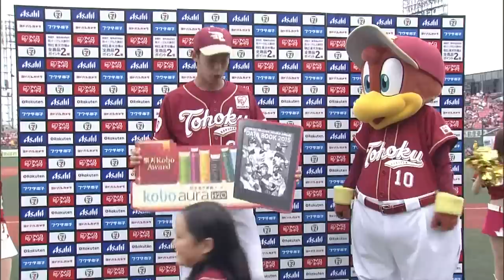【プロ野球パ】初のお立ち台に「フォー！」とノリノリ、阿部のヒーローインタビュー 2015/07/05 E-F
プロ初のサヨナラタイムリーを放った阿部がヒーローインタビューを受けた。（7月5日 楽天-日本ハム ヒーローインタビュー）